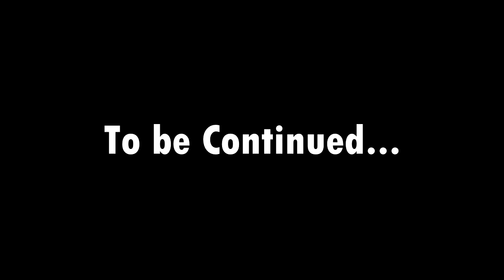Playing a Dead Game because I hate my life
I don't actually hate this game